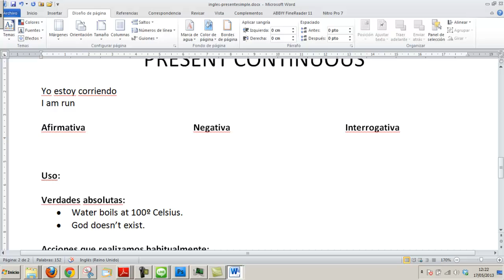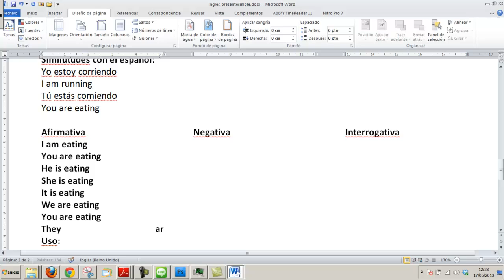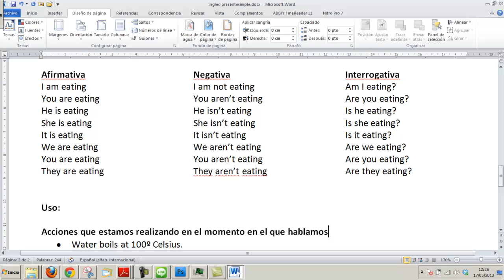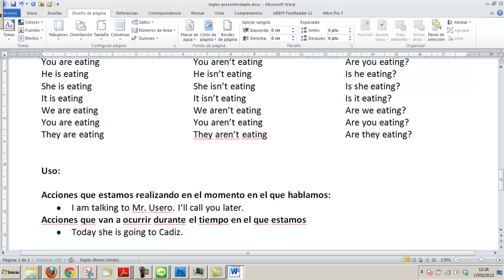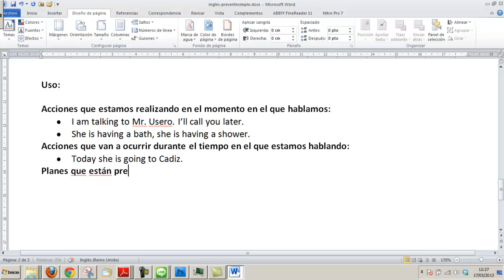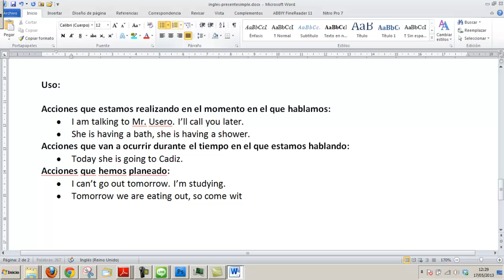Present Continuous Inglés ESO y Acceso a ciclos Academia Usero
Present Continuous Inglés ESO y Acceso a ciclos
Academia Usero en Estepona, el centro de formación con más vídeos en Internet del Mundo presenta: Present Continuous Inglés ESO y Acceso a ciclos